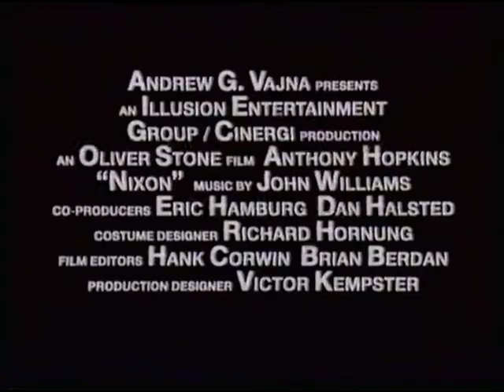Nixon (1995) Bg audio trailer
Биографичен филм за бившия президент на САЩ, от детските му дни до последвалото президентство и срамния му край.

Режисьор : Оливър Стоун

 В ролите : Антъни Хопкинс,Джоан Алън,Пауърс Бут,Ед Харис,Боб Хоскинс,Мари Стийнбъргън,Джеймс Уудс,Кевин Дън,Тони Голдуин,Сол Рубинек